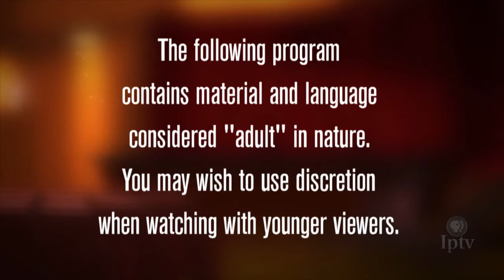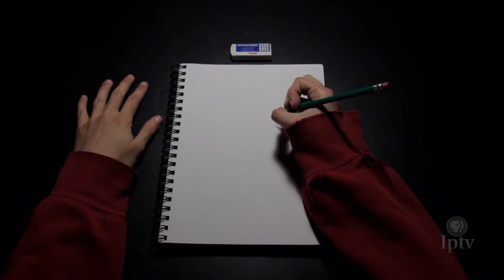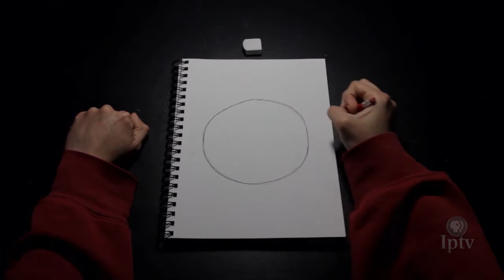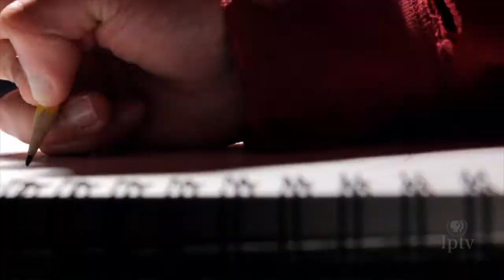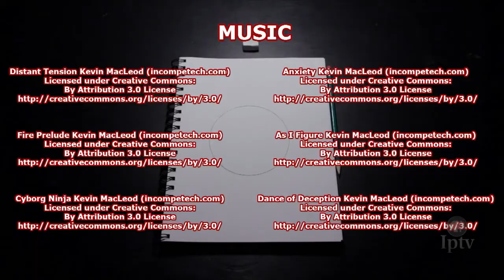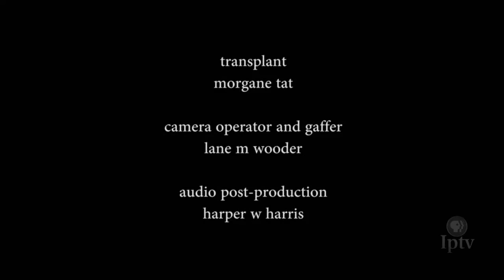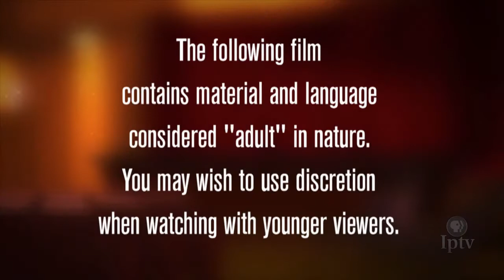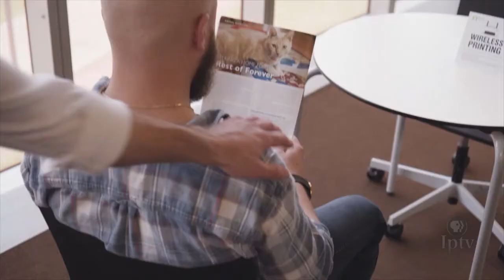Episode 202 | The Film Lounge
This episode: Lazy Bones, Lazy Bones – Juan Esparza, Des Moines; Through – Aaron Van Maanen, Cedar Falls; transplanted – P. Sam Kessie, Iowa City; Lily – Ruth Garcia, Dubuque; On My Mind – Jack Meggers, Des Moines.

Showcasing the work of independent filmmakers based in Iowa, each hour long episode is a collection of short films that represents a wide range of artistic visions and forms - documentary, experimental, narrative, animation - all locally produced. Explore film as an art form and become acquainted with Iowa's vibrant film communities. These short films were selected from dozens of entries by representatives of Iowa Public Television, Produce Iowa and Iowa Arts Council.